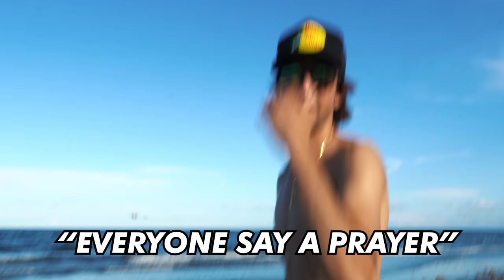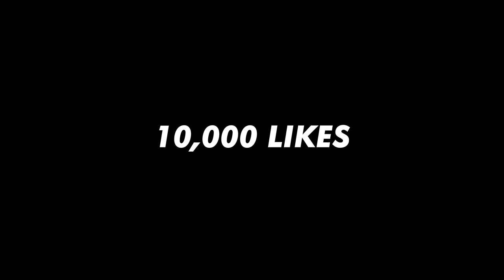THIS DIDN'T END WELL... (black market pallet unboxing)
We did a BUNCH of things in this video, we went south florida shark fishing to try and catch a giant shark for you guys and we ordered the WORST mystery fish pallet online. It showed up with dead fish which was a huge disappointment. The extreme unboxing are getting a little old so what else would you guys want to see?!

SEND US ANYTHING! We will be opening everything we receive from you guys on our live streams every week!

Whats up friends ! Welcome to the Barbs Buzzin Youtube Channel vlog! This channel is all about having fun and making you all laugh. It is our mission to entertain you guys and help brighten up your day! We hope you all enjoy our videos and we could not do any of this without you! We also love showing you guys our unbelievable saltwater aquariums, shark tanks, and other animals and fish! The daily fish keeping drama is real! Thank you all for your support! Story time!